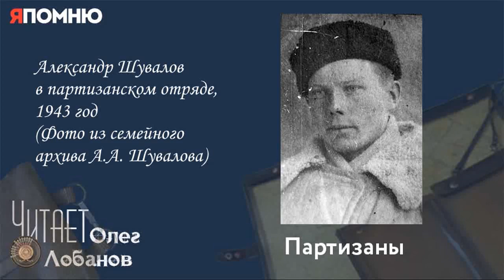Шувалов Александр Алексеевич. Проект "Я помню" Артема Драбкина. Партизаны.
Мы подходим, недалеко взорванная полоса, они открыли пулеметный огонь. Они сидят в дотах на берегу, а нам и окопаться-то нельзя. Залеггли около воды, пошла стрельба. Они минометный огонь как открыли по нам, и пошли по рядам куски милостыни. Нас 17 человек вышло из роты, в том числе и мы, партизаны. А остальные остались лежать там.